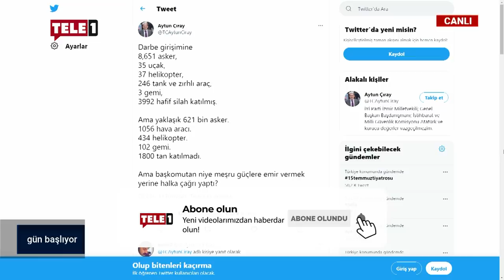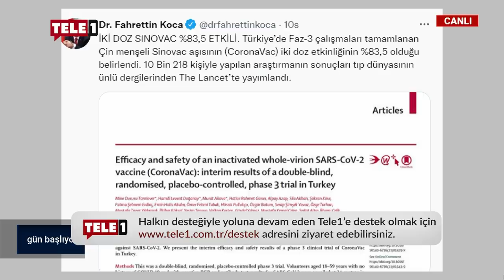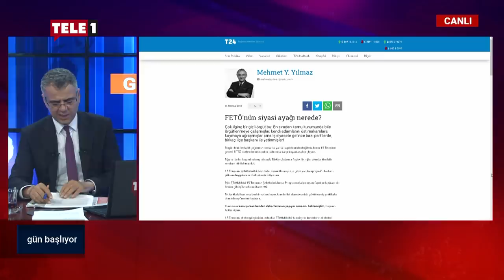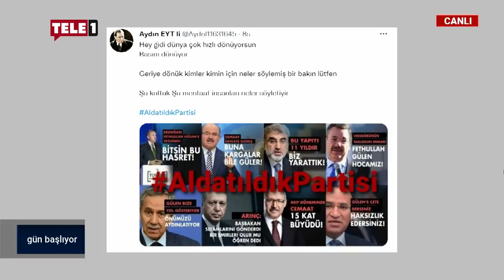Melih Bulu neden gönderildi? | GÜN BAŞLIYOR (16 TEMMUZ 2021)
Gün Başlıyor'da Murat Taylan günün gazete manşetlerini değerlendirirken AKP'li Cumhurbaşkanı Erdoğan tarafından Boğaziçi Üniversitesi'ne atanan kayyum rektör Melih Bulu'nun görevden alınmasına ilişkin konuştu.